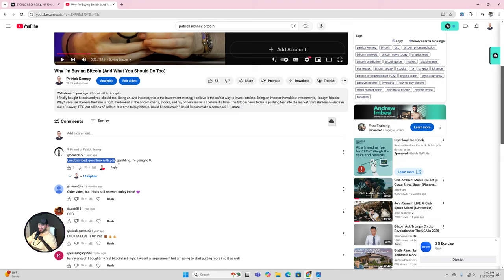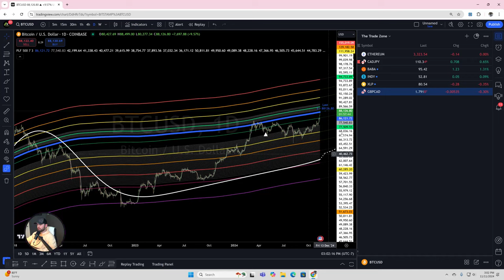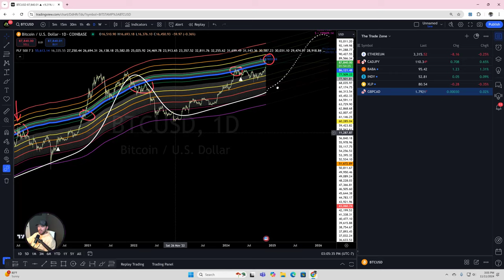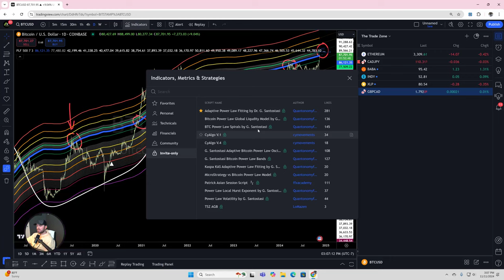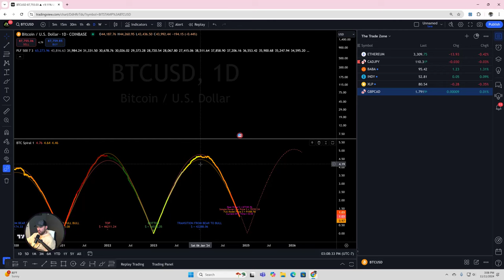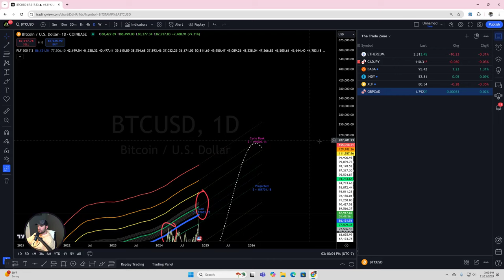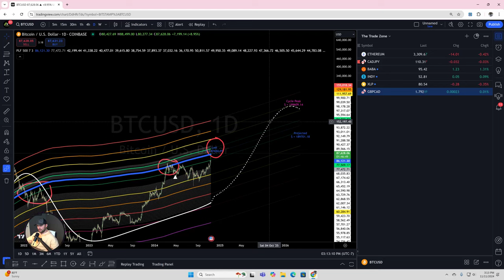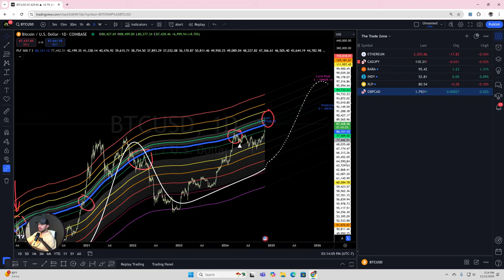How high will bitcoin go in 2025?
In this video, Patrick Kenney dives deep into the crypto bull run of 2025, providing a comprehensive Bitcoin price analysis to answer the burning question: How high will Bitcoin go in the upcoming years? We cover everything from predictions for 2024 and 2025 to the Bitcoin price today. If you’re looking for a complete crypto update, including insights on potential highs and market strategies, this video is for you. Whether you’re a seasoned investor or just getting started, find out what to expect in the next Bitcoin bull run.